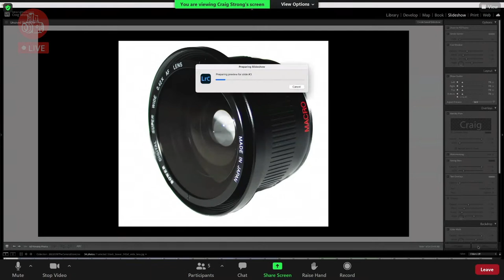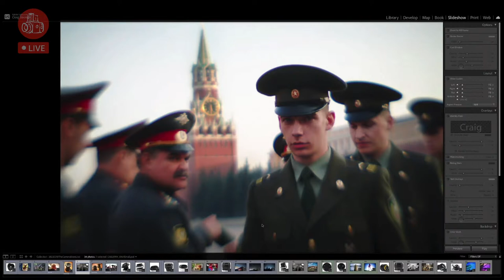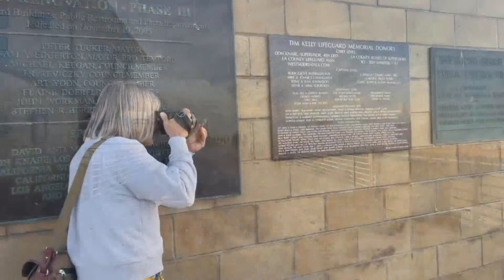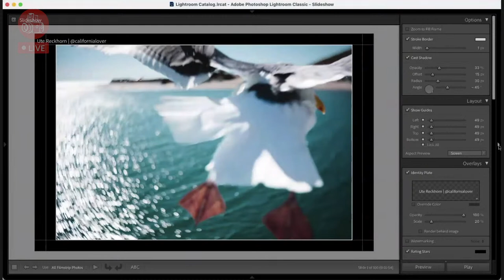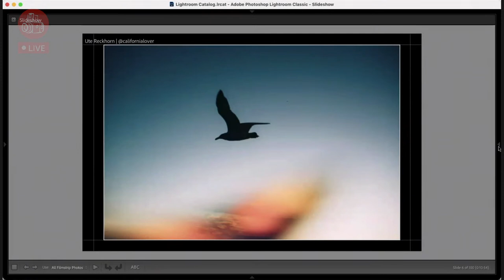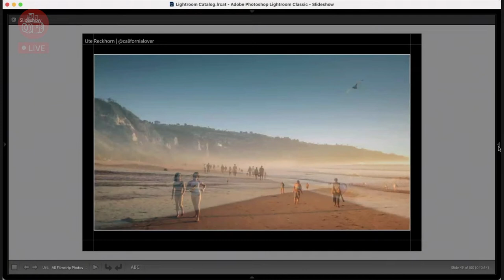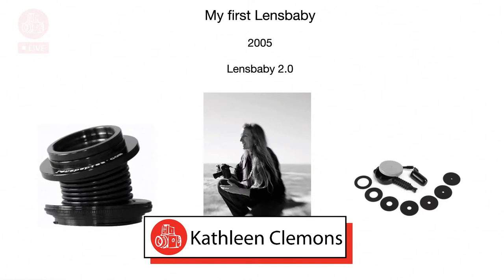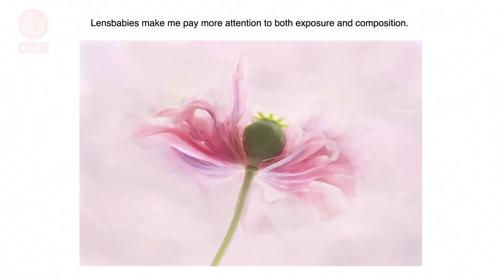How To Spark Your Photographic Creativity With Lensbaby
A live interactive talk on how to spark your photographic creativity by discovering the magic of Lensbaby lenses & accessories!

Hear from photographers, Kathleen Clemons and Ute Reckhorn, on how they use Lensbaby gear to experiment and create artistic imagery. We will also be joined by Lensbaby co-founder Craig Strong to tell the story behind Lensbaby and what to expect in the future. This is your chance to ask questions, inquire about new gear, and be inspired!

During this event, we will also launch our exclusive Canadian Lensbaby deals and share ways that you can win prizes and swag!